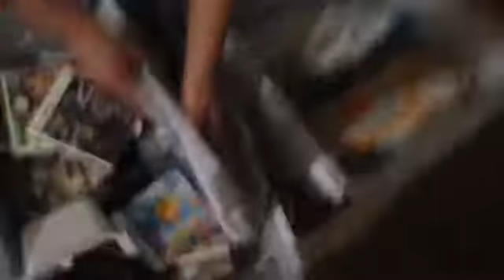Vlog 12: Reseller Co.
via YouTube Capture they sell video games and do trade ins woooah!